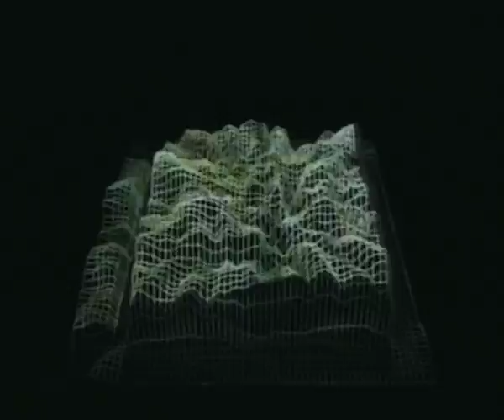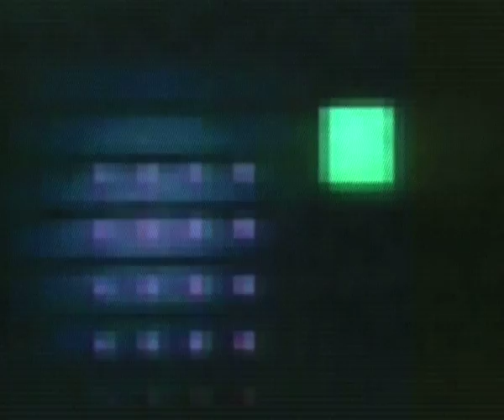visuelleMusikDVD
This is a mix from different live-recordings.
GGG and dorneo are using there own software
for generating audioactive images. The software
includes 8 band FFT analysis and  generates 2D
and 3D pictures.

The  used apps are:

Audioglyph(2005),
Psychopuff(2007)
Shreik(2009)

©dorneo/GGG 2009
thnx2PXNG.LI

Mix aus verschiedenen VJ-Live Sessions. Audioglyph, Psychopuff und Shreik.